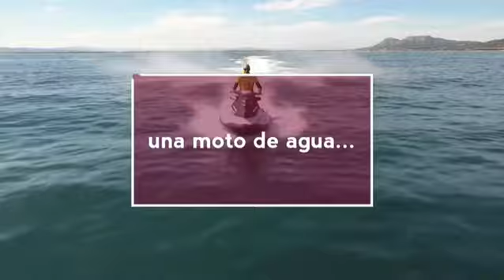Full Gas Costa Brava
Full Gas Costa Brava 27/09/19 & Full Gas Women Camp 24/05/19
El evento del motor y la adrenalina en Mas Pinell, l'Estartit, Torroella de Montgrí.
Motos de agua, stand jets y buggies 4x4.